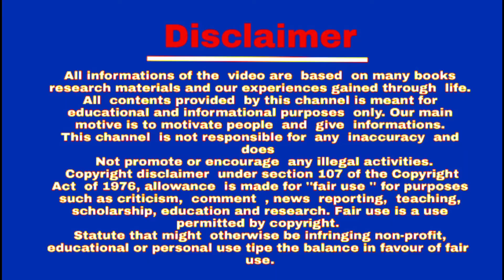বাক সিদ্ধ যোগী, হিমালয়ের রহস্যময় যোগ ও তন্ত্র সাধনা, অলৌকিক ঘটনা,বাক সিদ্ধ কী?Yogi kotha,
Welcome to YOGI KOTHA,.
আমাদের এই যোগী কথা চ্যানেলে শ্রোতা বন্ধুদের স্বাগত জানাই,,

*গিরিজা লাইব্রেরি প্রকাশিত দেবদ্বীপ প্রনীত তীব্বতের রহস্যময় যোগ ও তন্ত্র গ্রন্থ থেকে গৃহীত।
গল্প পাঠে-বিমলেন্দু বারিক
YOGI KOTHA-PRODUCTION HOUSE.

আপনাদের সেবায় জীবন দর্শনের ভিত্তিতে এই যোগী কথা চ্যানেল..

Background Royality free music and free e sound effect credit by---
FESLIYAN STUDIOS,,.                           (founder of Fesliyan studios)too crazy--David Fesliyan.mp3

Life changing spiritual world. Monks life philosophy. साधना क्या है, साधना कैसे करें, जोगी कथा,
जीवन बदलने का तरीका..

indian yogis with supernatural powers,

@@@@@@@@@@@@@आध्यात्मिक जीवन..
Spiritual life. Spiritual journey...

जीवन क्या है, सत्य क्या है, जीवन का रहस्य क्या है,

কিভাবে দৃষ্টিভঙ্গি চেঞ্জ করবো,

জীবন কি,,,

আমি কে,

আমি এখানে কেন এসেছি?

আমার প্রকৃত পরিচয় কি???

য়া,,,,,,,,,,,,

Life means what?

What is life purpose?

What purpose of life?

নতুন কিছু জানুন,

নতুন কিছু শিখুন,

নতুন কিছু দেখুন,

নতুন কিছু ভাবুন,,,
,,,,,,,,,,,,, সাথে যুক্ত থাকুন,,,
                                              I thank you all ❤️💕audience